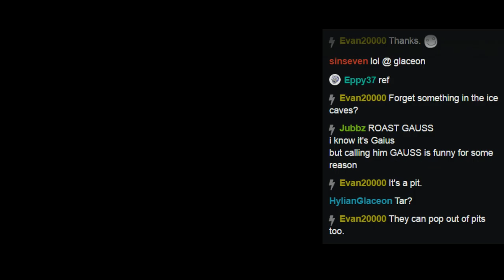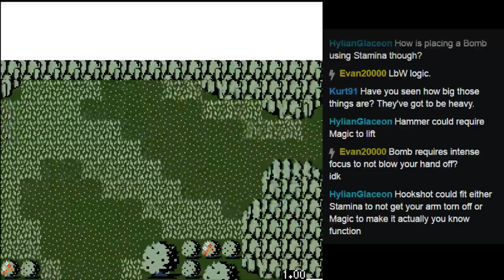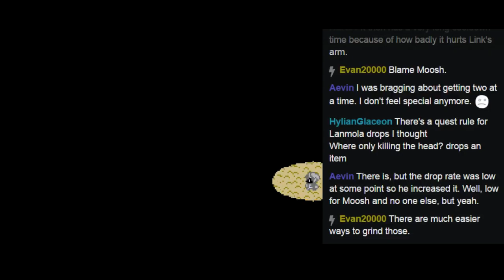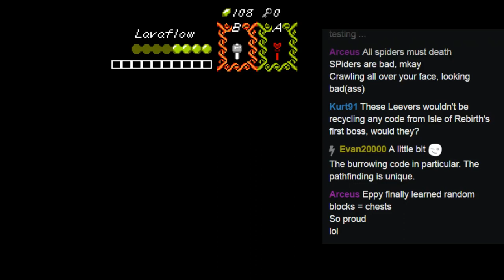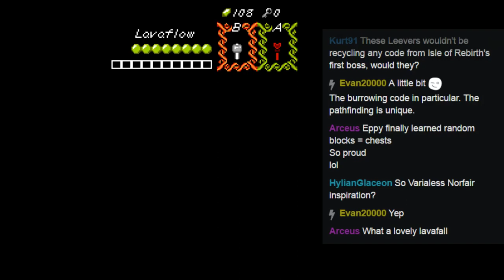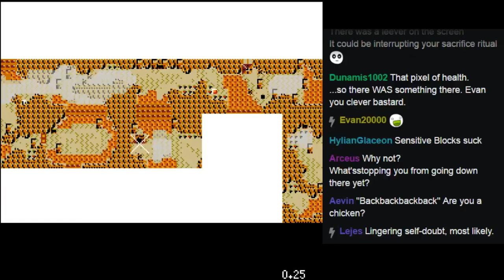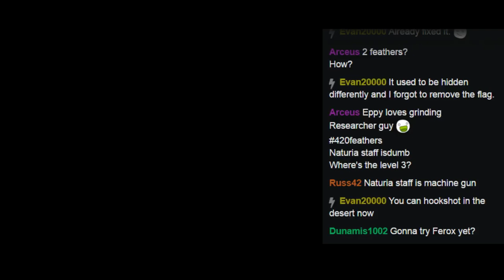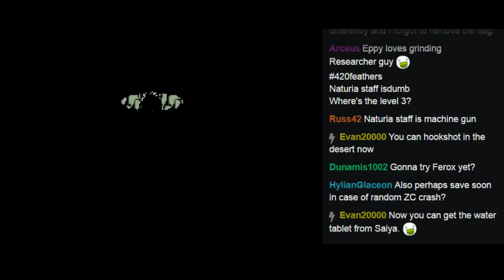ZC: Umbral Cloud - Pt2